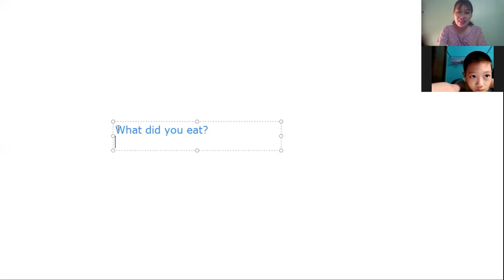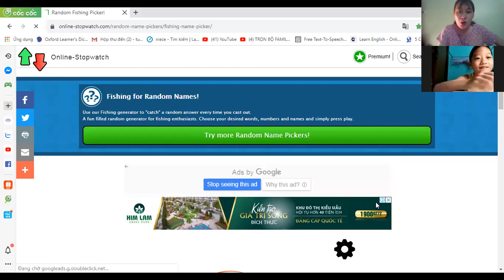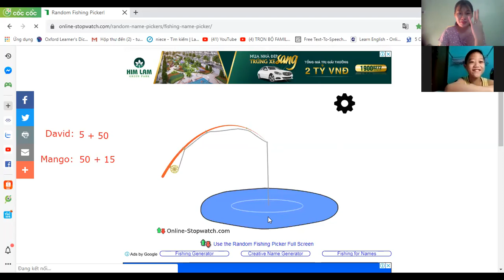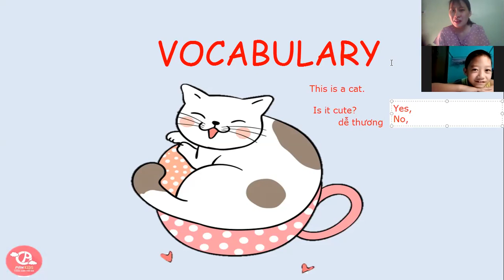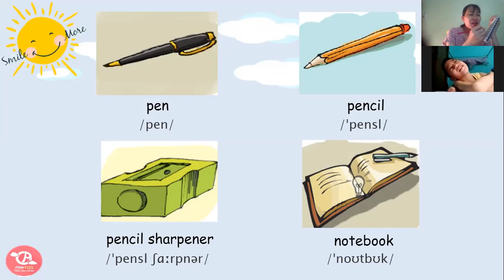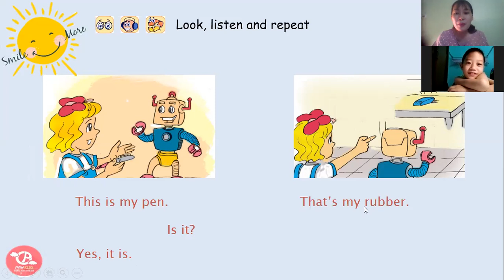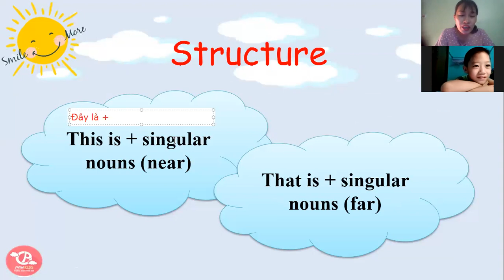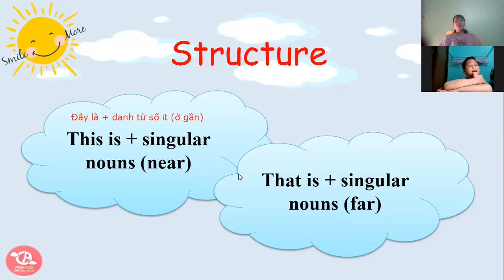PK1186_level 2_day27_ngày 28.5.2020